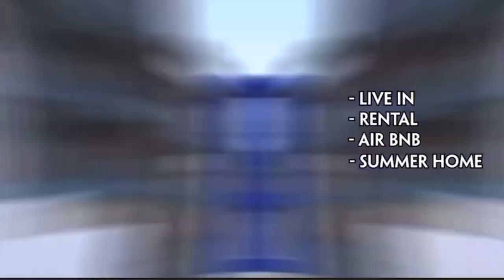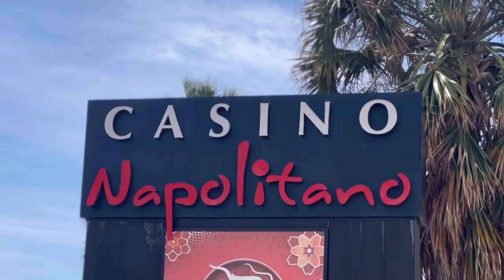Why Some Expats Leave? & Our Extra Video’s For The Week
A lot of people don’t tell you, but these are three reasons why expats leave the country.